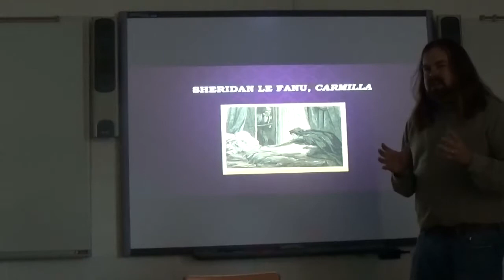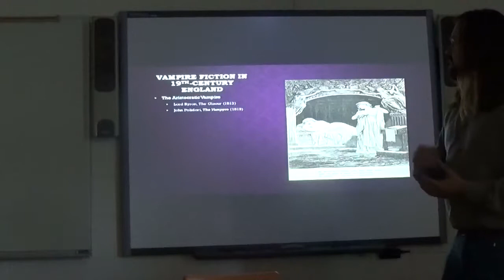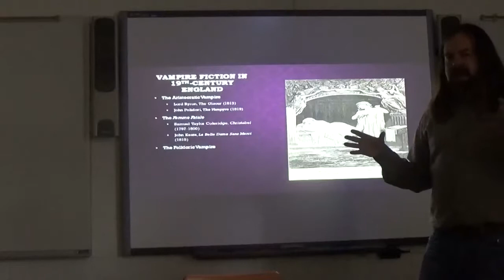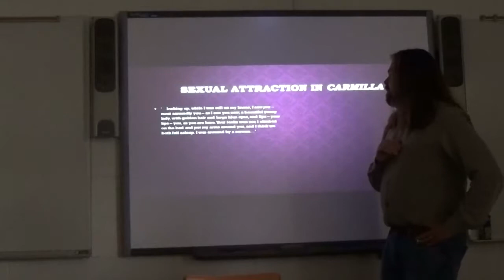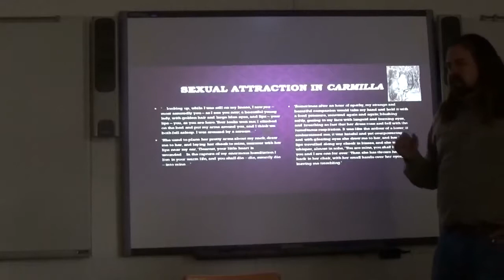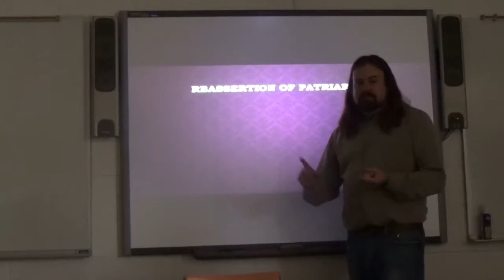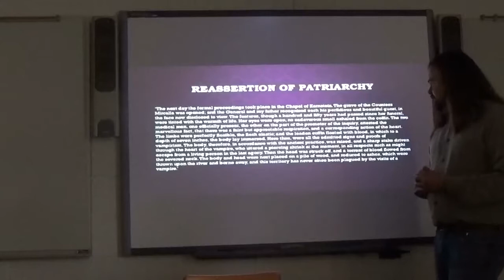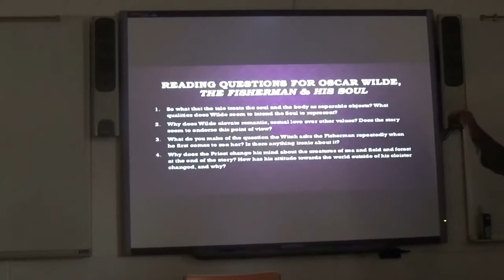Weird Fiction Le Fanu, 'Carmilla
Lecture on Sheridan Le Fanu's vampire novella 'Carmilla,' particularly on the dichotomous relationship it sets up between the spiritual and the material and the patriarchal and matriarchal.